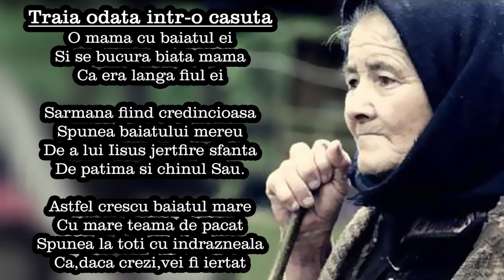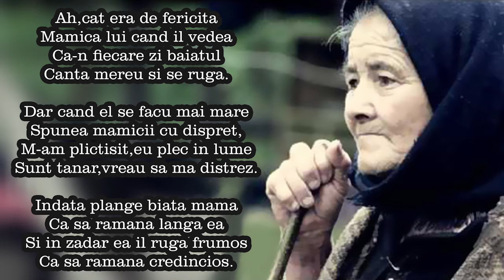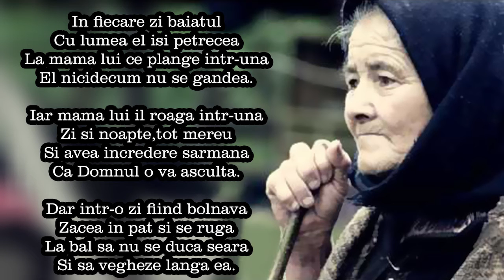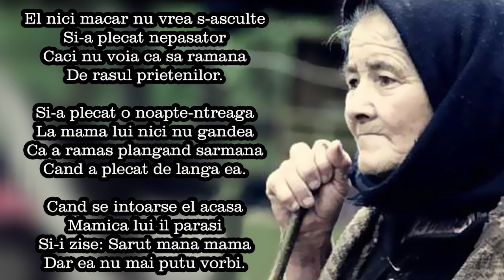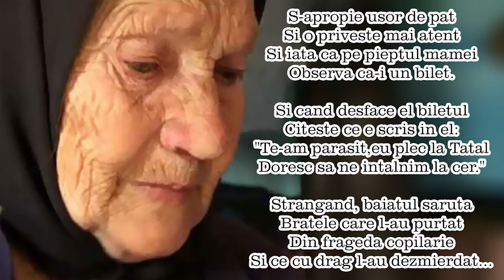Traia odată intr-o casuță (solistă - Zena Mătăsal)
Cântare la stana din parohia ortodoxă română din Civitavecchia (Roma - Italia).